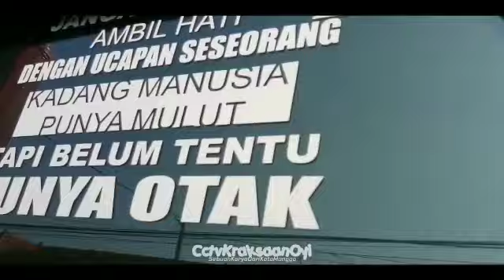NEW KALEBUNA!!Rombak Cantik Khas Malangan